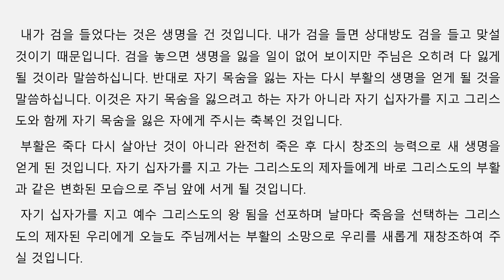아침성경 | 2024 ㅣ또 자기 십자가를 지고 나를 따르지 않는 자는 내게 합당하지 아니하니라ㅣ마태복음 10:34-39 | 이기은 목사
제 목 : 또 자기 십자가를 지고 나를 따르지 않는 자는 내게 합당하지 아니하니라
본 문 : 마태복음 10:34-39

7m/o/gKcWhS5e